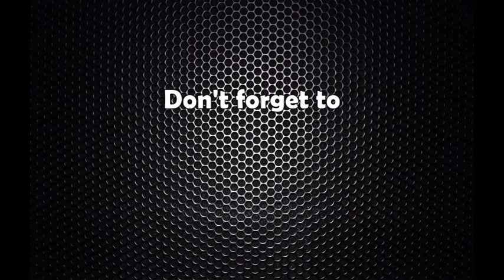आम संचार प्रशिक्षण प्रतिष्ठान स्थापना गर्ने सरकारको घोषणा